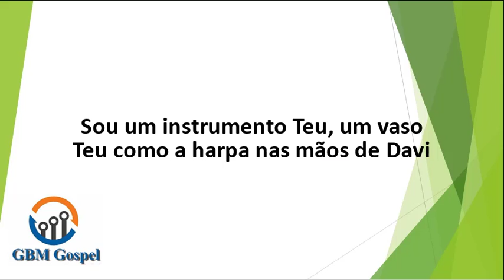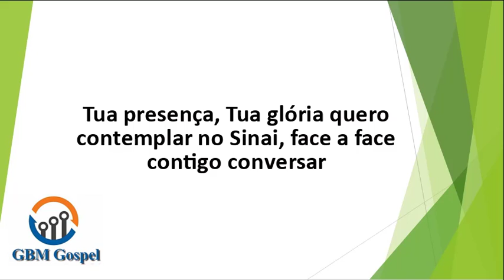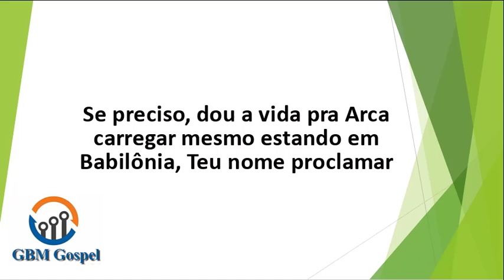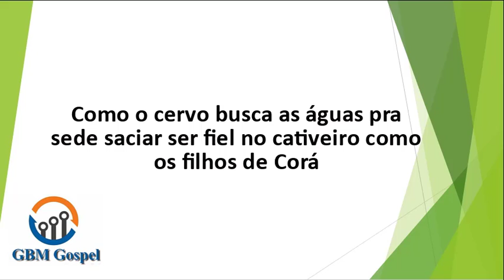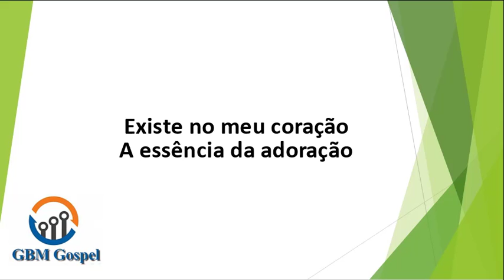A Essência da Adoração - Damares - Voz e letra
A Essência da Adoração - Damares
Existe no meu coração
A essência da adoração
Sou um instrumento Teu, um vaso Teu
Como a harpa nas mãos de Davi
Como Asafe, quero Te servir
Separado como foram os filhos de Levi
Te adorar e Tua presença sentir

Quero entrar no tabernáculo
Desvendar Seus mistérios
Nem que seja pelas costas
Quero ver bem de perto
Tua presença, Tua glória quero contemplar
No Sinai, face a face contigo conversar
Se preciso, dou a vida pra Arca carregar
Mesmo estando em Babilônia, Teu nome proclamar
Como o cervo busca as águas pra sede saciar
Ser fiel no cativeiro como os filhos de Corá

Santo és, Santo és
Meu louvor é como chama
Como unguento que derrama
E em sinal de reverência, prostro ao Seus pés

Santo, Santo, Santo, Santo, Santo, é o Senhor